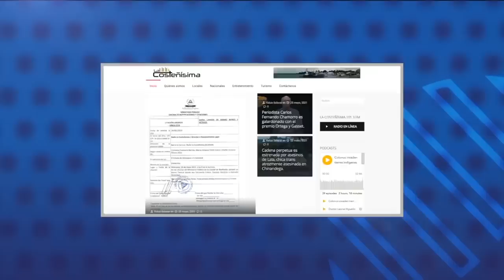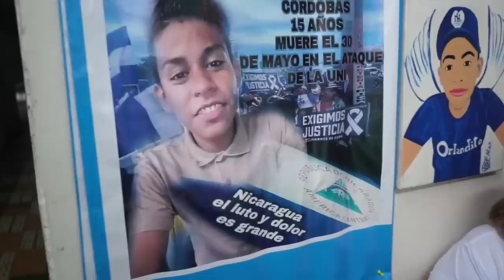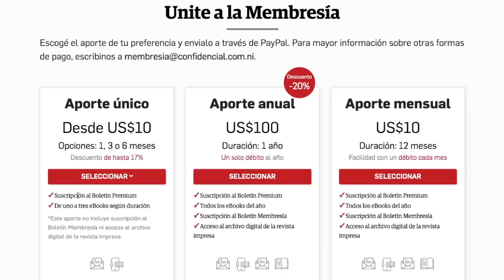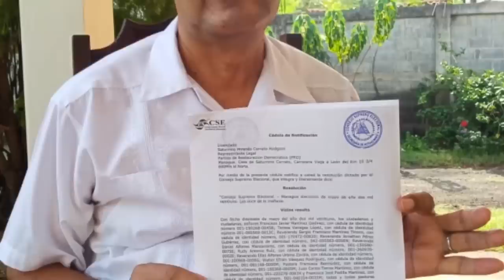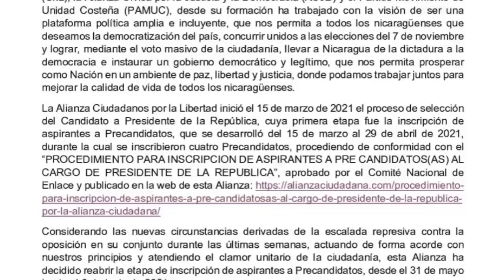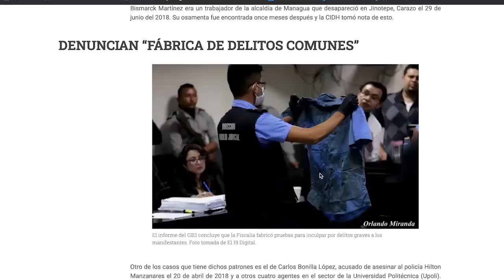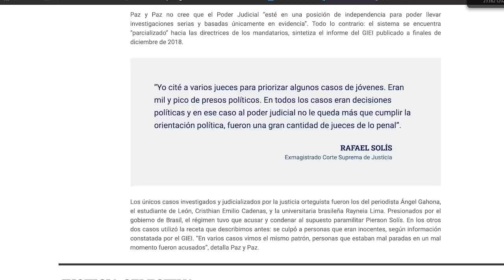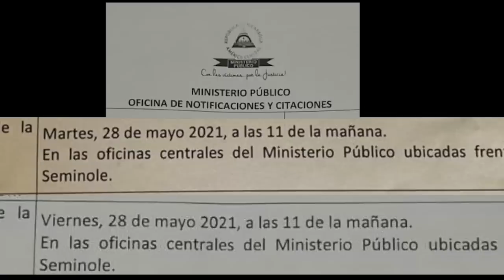📺Kitty Monterrey: ACxL abre inscripciones para precandidatos; Madres demandan justicia el 30 de Mayo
Esta Semana | Les presentamos una entrevista con Kitty Monterrey, presidenta del partido Ciudadanos por la Libertad, que lidera la Alianza Ciudadana, que con la cancelación de la personería jurídica del PRD, se ha convertido en la única casilla opositora.

Por lo tanto, la pregunta que muchos se hacen en el país, es si al convertirse en la casilla única de la oposición, CxL favorecerá o no la inclusión de todas las fuerzas políticas del país y los movimientos autoconvocados, que surgieron de la rebelión de abril, o si mantendrá objeciones ideológicas al pluralismo político, que impidan una verdadera unidad nacional.

Les presentamos el testimonio de Yadira Córdova, madre de Orlando Aguirre Cordova, asesinado el 30 de mayo de 2018, quien recordó este día en el exilio en Costa Rica, y mantiene viva su demanda de justicia.

Hablaremos con la periodista Maria Lily Delgado, corresponsal de Univisión Y al final del programa, las noticias satíricas en La Última Mirada News